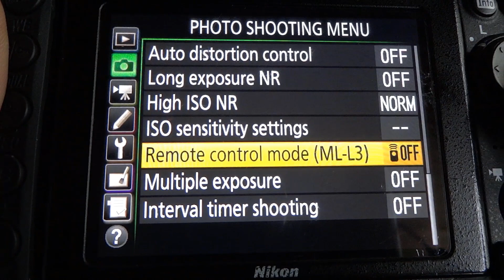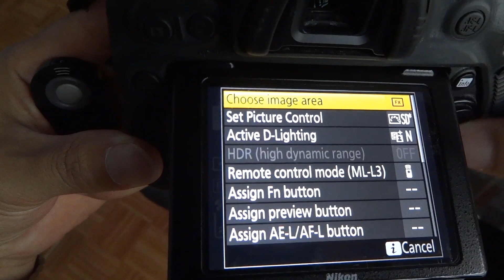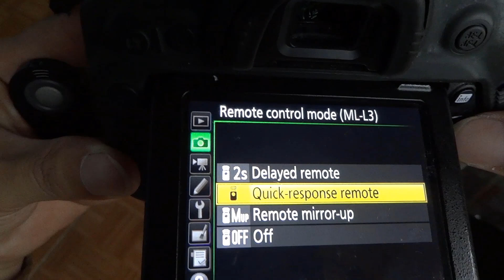Điều khiển từ xa ML-L3 for Nikon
Điều khiển không dây của Nikon ML-L3 dùng cho
DSLRs: D7200, D750, D5500, D3300, D5300, D610, D7100, D5200, D600, D7000, D3200, D90, D3000, D5100, D60, D5000, D50, D70, D70s, D40X, D40, D80